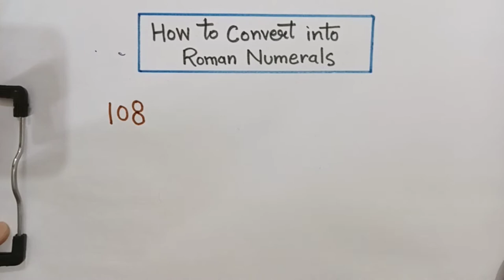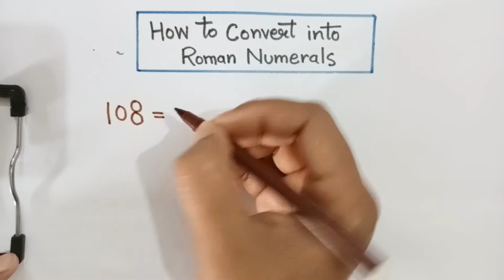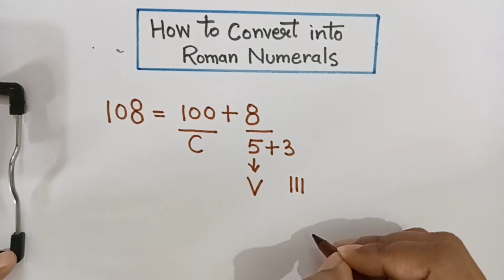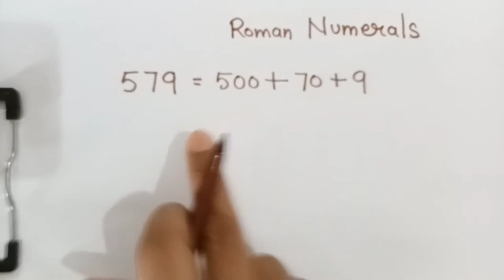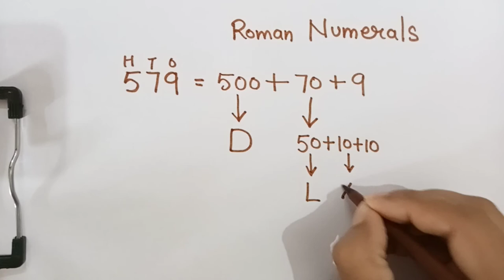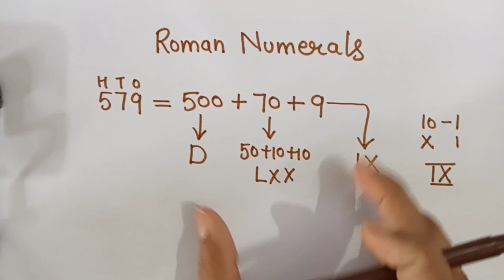How to Convert Numbers into Roman Numerals